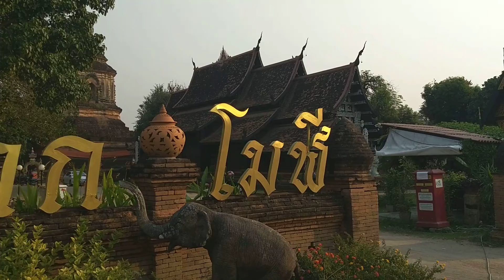วัดโลกโมฬีเชียงใหม่ Wat Lok Molee Temple, Chiang Mai 05/02/2021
Wat Lok Molee Temple, Chiang Mai
05/02/2021